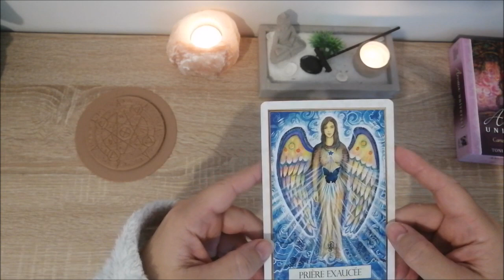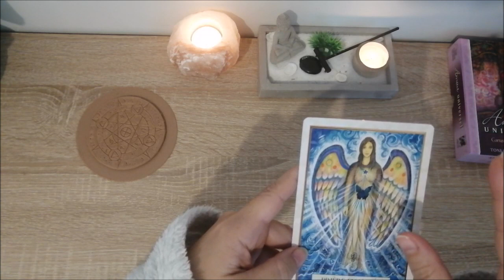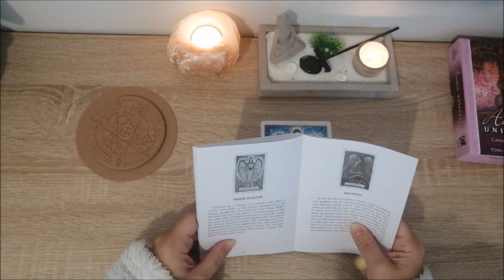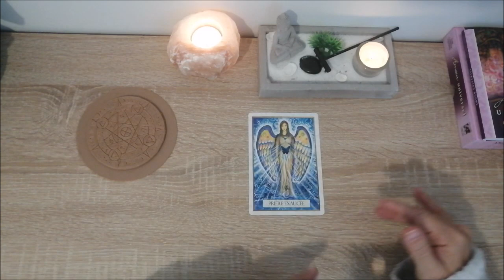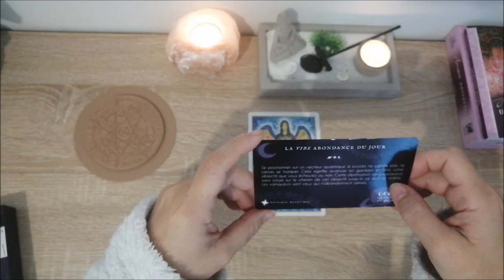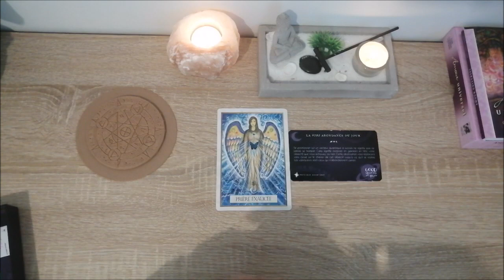💙 PRIÈRE EXAUCÉ ! MESSAGE DU 30 DÉCEMBRE 2022 💙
Gardez la Foi, on vous entends ! 2023 un vœux exaucé pour vous

🪶Lundi : Messages des défunts et des Anges
🪶Vendredi : Taroscope week-end ( si le temps me le permet )
🪶Samedi : Taroscope semaine
BON VISIONNAGE

D'un soin?